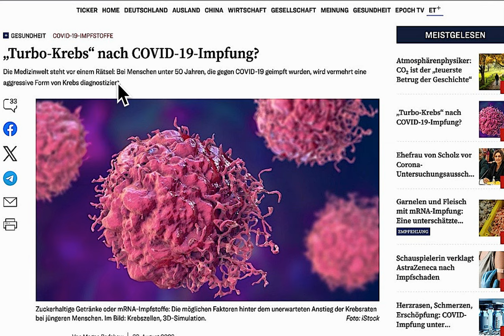Turbo-Krebs: Neue schreckliche Erkenntnisse. Hilft "Ausleitung" ?